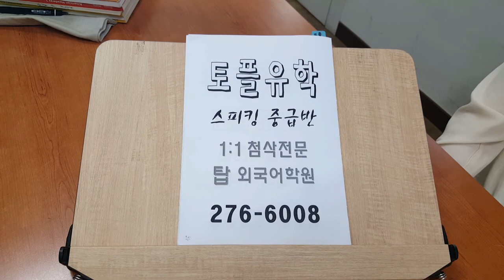유학영어 아이엘츠 토플 전주 탑외국어학원 IELTS TOEFL 200720